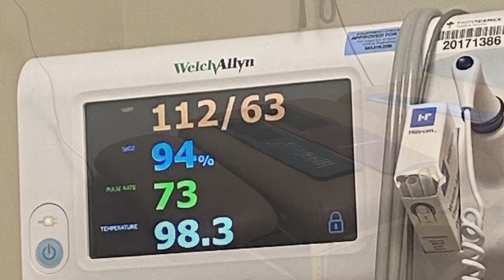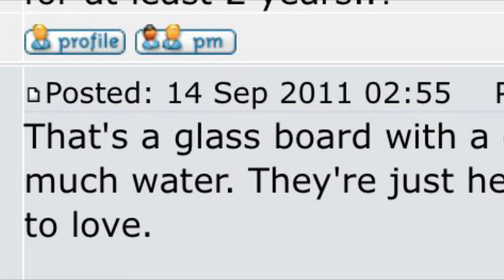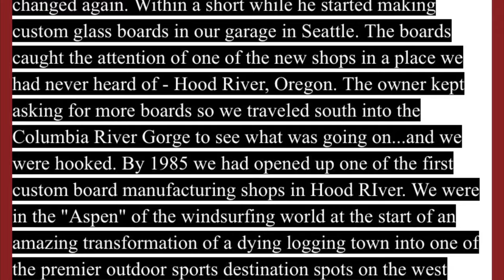8/9/23 4.7m Whip Lash Windsurfing 8’6” Custom Glass Dill & Starboard 87L & York Barbell Find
I am in the mood to write a tribute. Plus I am on crutches and am feeling restless. Hopefully therapeutic  for me as I improve daily. Very few actually read details ( i rarely do myself) but it is okay. Really fun day on a really fun Old School Dill Custom 8’6” Glass ripper that ended prematurely due to a whip lash concussion (at end in video).I was not on the Dill at the time so we are still on good terms. A big thanks to my sailing buddy Jesse at Rowena that agreed it was time to come off the water, eat first and head out from Rowena back towards Tigard / Beaverton and start recovery. (He is wearing the Yellow Ezzy) I was wearing my low profile hockey helmet as I am more susceptible to getting concussed due to 5 former KOs.Then, BECAUSE  I did NOT  rest long enough, I had an accident while working here at our house gathering gym equipment for a clients home gym I am helping him build. Still under concussion protocol, I pushed too hard too quickly…lifting and walking with a bit more than I should leading to more mayhem. Concussion/Proprioceptor related ( ligaments tell your brain where your ankle is in space) , I turned my ankle (grade 2) and then tore a small muscle in my shoulder. Lessons in here. One is operate with more care after a concussion. I figure if I write it down it might stick better in my mind.
                On crutches still but able to work out around the injuries minus 2 exercises that irritate the shoulder . My two VHTF old York deep dish 45lb plates in the photo i acquired are significant in that they are the same type of pair that my late father, Bob Hollis, had in our basement” home gym “ back in Syracuse that he purchased in the 1950s. Now I use them regularly. At 19 yrs old he won the Mr Boston, Mr. Massachusetts and Mr. New England all 3 while at Springfield College. Also an accomplished Olympic lifter and often successfully competed on the same day as the physique contest he entered. He was featured in the old school S&H (Strength & Health) fitness mag in the June issue of 1953. He passed from brain cancer at 35 yrs. I was his youngest at 6 yrs. He was too young. Huge loss and shock for our family of 5 and his friends. Had he lived, i can envision him Windsurfing with my mentor/friend and sponsor Jim R. ( CNY Physical Therapist ) who my dad was a good friend with and used to work out & hunt with back in the day. They met at the  downtown  Syracuse YMCA weight room of course. Back in the late 80s Jim R. dropped off a rigged 6.8 in my yard (lived only minutes away) when I lived on Oneida Lake.. he said  “ buy a long board and start learning to Windsurf Marcus, you will love it.”  I bought an F2 Lightning to match the 6.8 set up, connected them and i up hauled, fell, up hauled ,fell more than I want to admit and THEN I got up on a plane just 100 yards off my dock in my backyard on the lake and it was over, the “hook” was set. No more sailing my Mistral 404 sailboat or tooling around on my Hovercraft. We had a “wind tribe" of very cool sailors that I will always look back on with a smile. Off hand i think of Jim R, Jim G., Joe, Rob, Dave, Kip, Greg and Mike and others that i cannot recollect at the moment. Glued to our weather radio/Weather Channel and all of us reporting to each other where the wind was transpiring. Thanks again JR! Recovery has been an opportunity to reminisce and reflect and I am hopelessly nostalgic as is evidenced here.
         So, no surgery required just a lot of Phys Therapy and I should be good by tomorrow. Not. Been a few weeks and a bunch more to go. Could have been worse. What doesn’t kill us will make us stronger I keep telling myself. A big shout out to my awesome family who has helped me big time. Grateful to them.
The Dill worked quite well with mast base all the way aft with the more modern Ezzy 4.7. Definitely a sinker though and decided to switch out to my 87L to give me a little more buoyancy since the wind was falling off. When I hit I failed to tuck in time like I normally do and my head forcefully swung back with enough force to jostle my inner cranial sanctums and hear my neck crack like a chiropractic adjustment via Columbia River D.C. I need to wait to throw the jibe a bit earlier or later? in my carve to avoid this again. The force of the blow also dislocated my jaw (my teeth misaligned and experienced “clicking” at apex of opening my mouth. I have had MUCH harder hits playing football and other crazy stuff and never had anything like this happen. Now a lot better after physiotherapy helped bring it into alignment after a lot of work. The hit caused my go pro to push flush all the way down so it recorded me head to toe instantly upon impact. I thot was tightened down good. Everybody hurts sometimes , a great song. Down but not out. Stay safe! Believe me I try! Btw Jim R. just called me from back east this eve 9/3 gave me rehab advice. Thanks JR you are “ The Man”